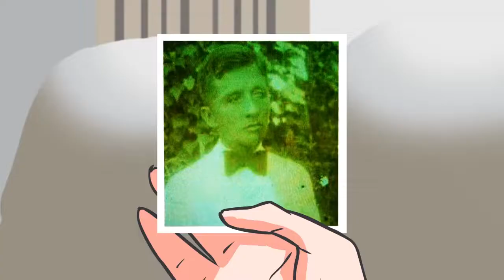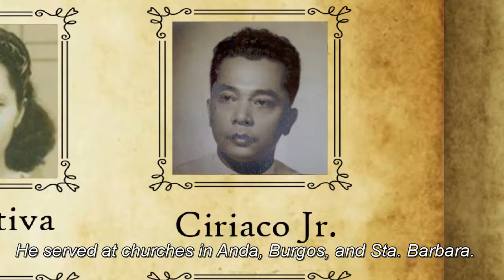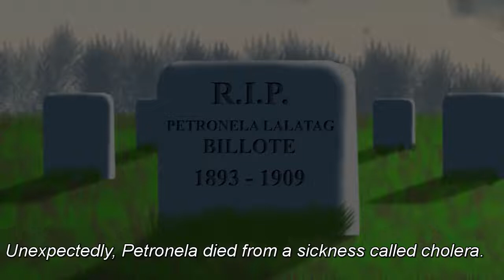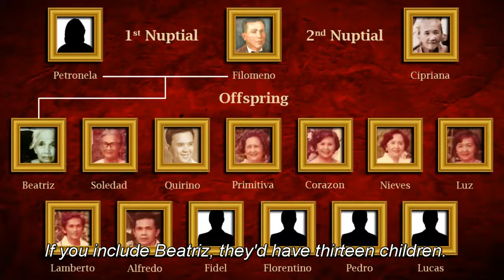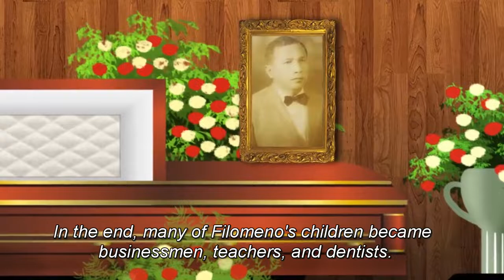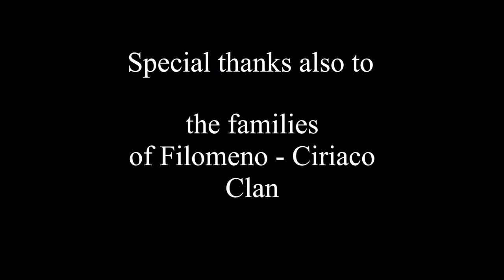A tribute to Billote Ancestors(Filomeno-Ciriaco clan)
The marital Union of Pedro Billote and Andrea Calicdan  has produced two(2) boys, FILOMENO and CIRIACO, who would be the progenitors of one of the biggest clans in Mangaldan, Pangasinan, spanning 6 generations to date.

Theirs is a continuing saga of LOVE, EXCELLENCE and DRAMA